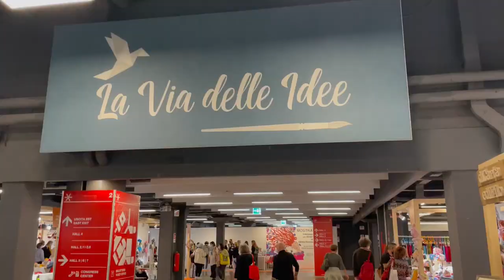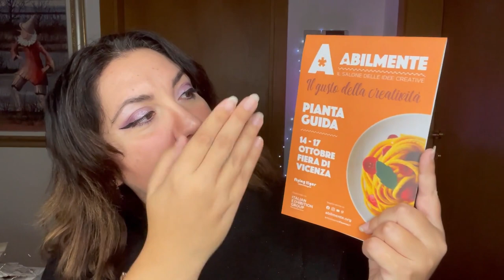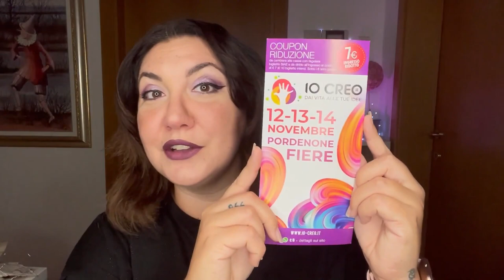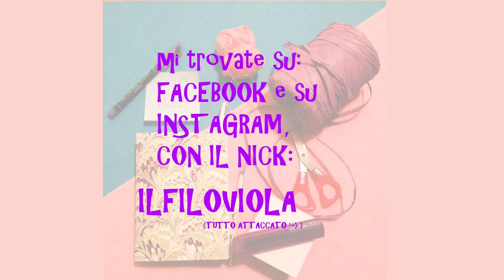ABILMENTE VICENZA: facciamo un giro e acquisti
Buongiorno a tutti, e ben ritrovati.
oggi verrete con me ad Abilmente, un giretto tra gli stand, e poi vedremo assieme i miei acquisti.

Stand dove ho acquistato:
- Creattiva
- il filo di Arianna
- Sarobidy.com
- La lola
- Decorandolivorno.com
- il paiolo magico
- filieforme.eu
-annrose gioielli (ragazza Youtuber, che vi consiglio di seguire 🥰)
- cosedallatromondo (ragazza che crea meraviglie con il fimo)

Spero che questo video su Abilmente vi sia piaciuto, ma se avete domande su questa fiera creativa, potete scrivere qui sotto, oppure nelle mie pagine social:

- Negozio Etsy

Ho anche una mia lista consigliati su Amazon, se farete acquisti dal seguente link, potete supportarmi

Se il video vi è piaciuto mettete TANTI LIKE 👍👍👍

Un bacione
Sara